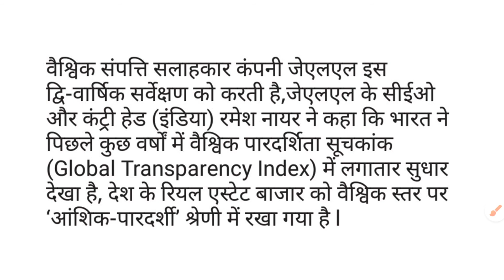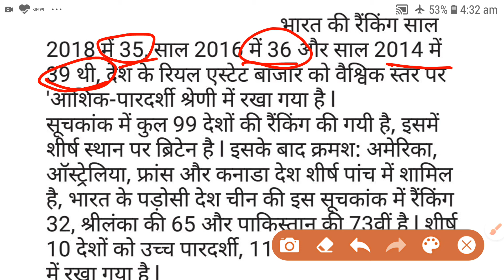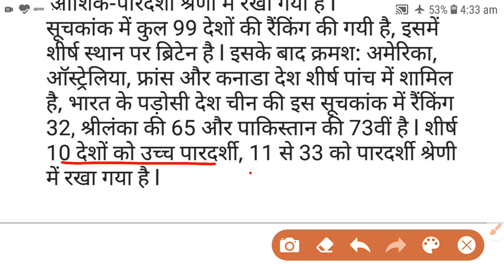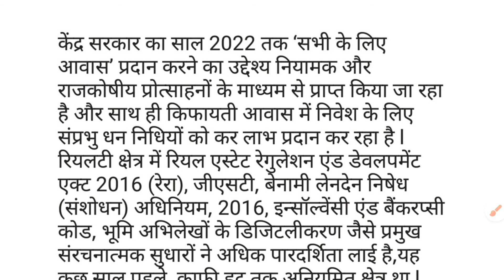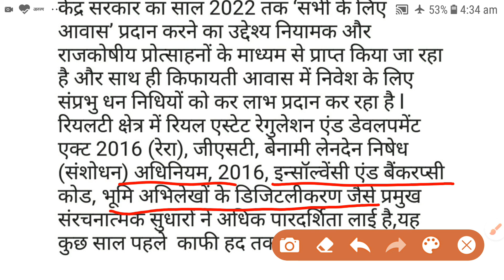Global real estate transparency index 2020